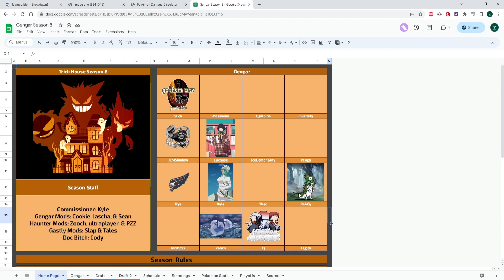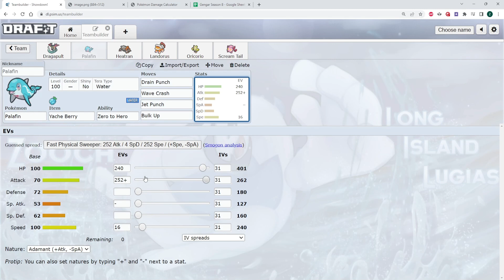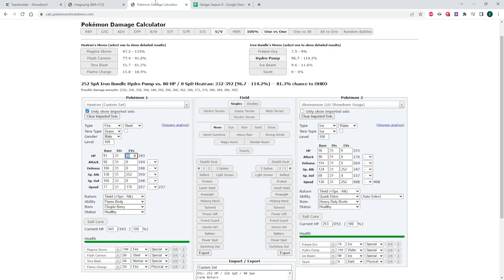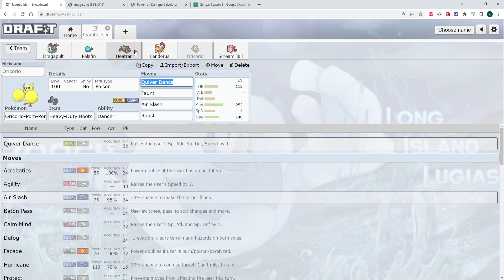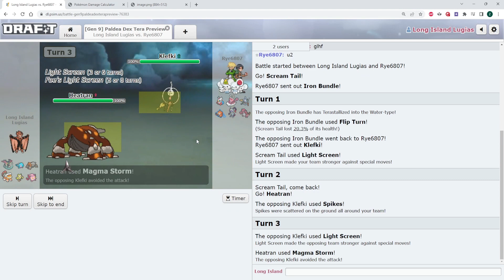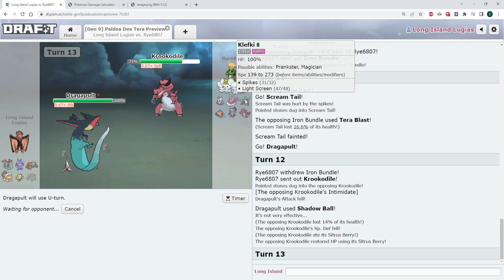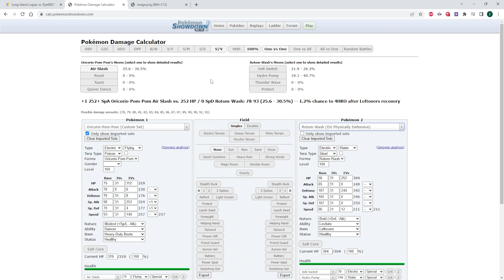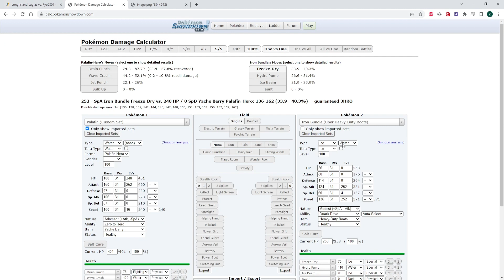Trick House S8W1 Zooch(0-0) vs Rye(0-0)!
Battle starts at 17:00!
Hello everyone! We are back for another season of Trick House this time in the Gengar Division! Im going to be combining full team builders and battles into 1 video for this season. Unfortunately we have to play one of the best if not the best player in the league, Rye for week 1! Enjoy as always!